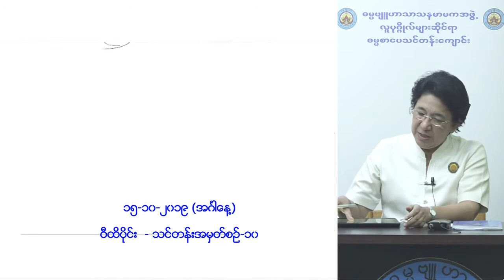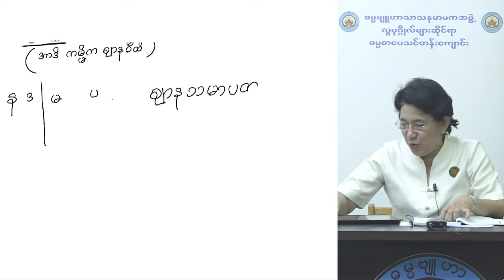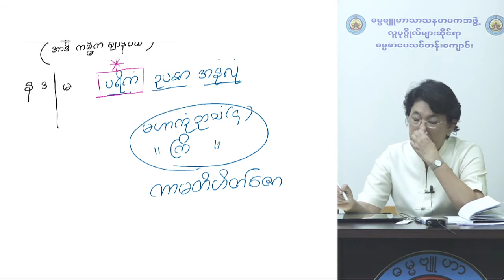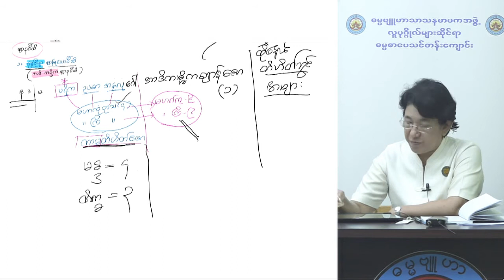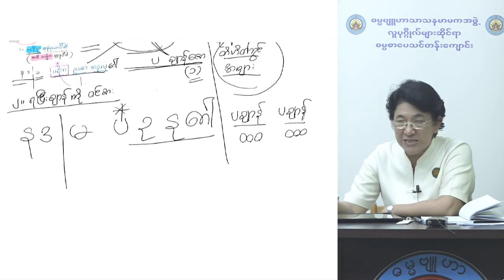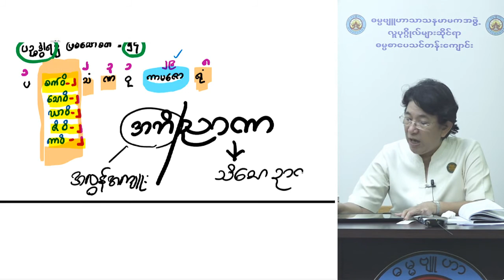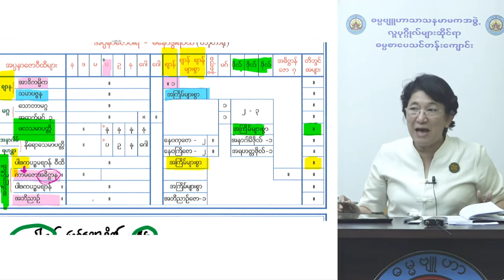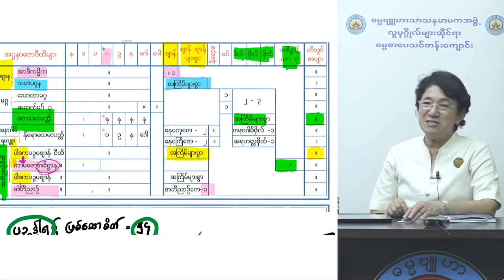(၅၁) ဝီထိပို့ချချက် ၁၀